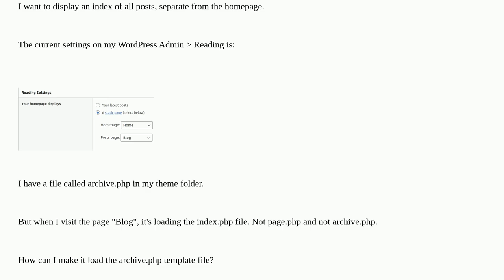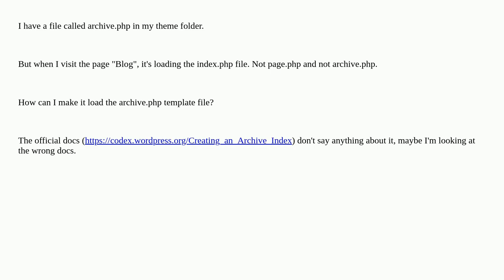How to display the archive for native posts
A special thanks goes out to the community

  archives